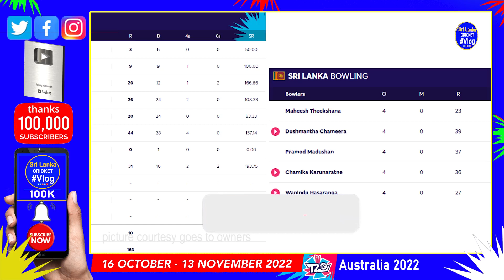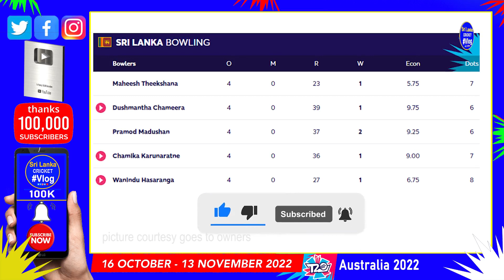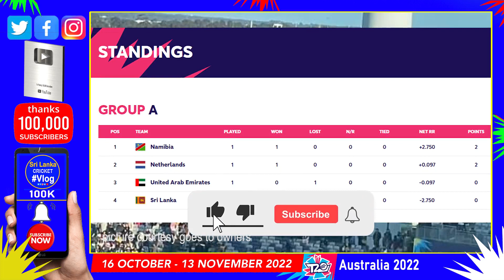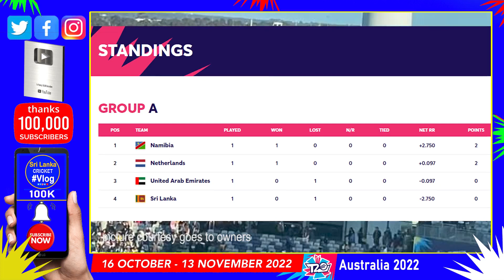Sri Lanka vs Namibia T20 World Cup 2022 1st Match Highlight Report Analysis| Upset Lose Favorites